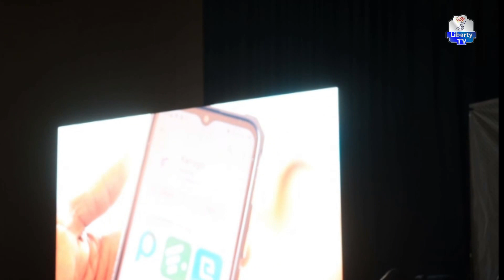Kungiyar Masu Motocin Sufuri Na Kasa (RTEAN) Ta Kadamar Da Sabuwar Manhaja Na "KarryGo"